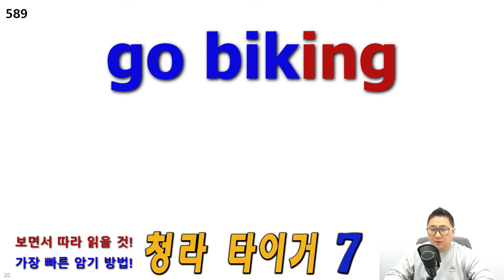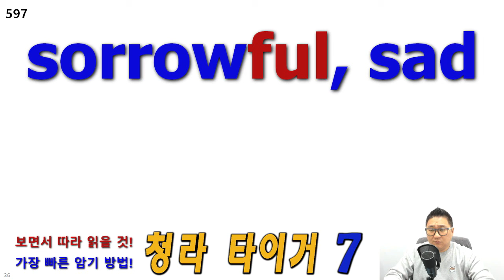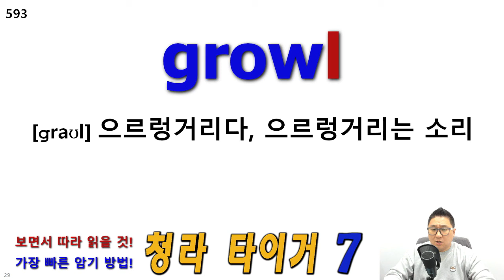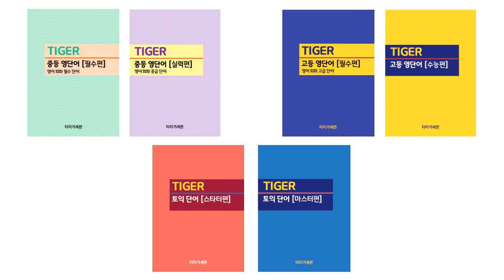[타이거 영어 회화 필수 단어] 암기 영상 20개 X 100번 반복, F30, 581번-600번, 청라 타이거 어학원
안녕하세요.

영어 회화 필수 단어 940개 중

20개씩 X 100번 반복한 영상입니다.

전체 940개 단어 3번씩 반복해 읽은 영상도 있습니다.

581,
582,
583,
584,
585,
586,
587,
588,
589,
590,
591,
592,
593,
594,
595,
596,
597,
598,
599,
600,